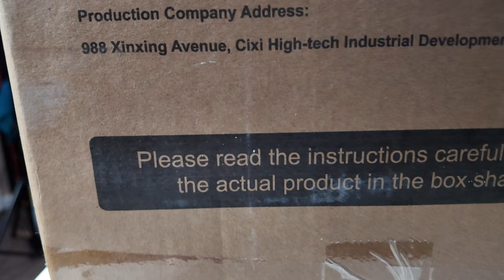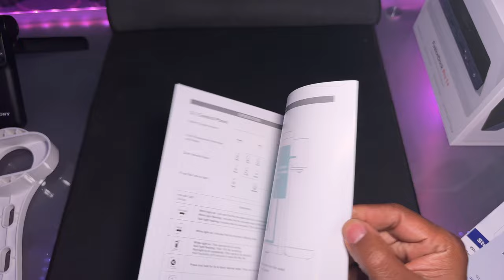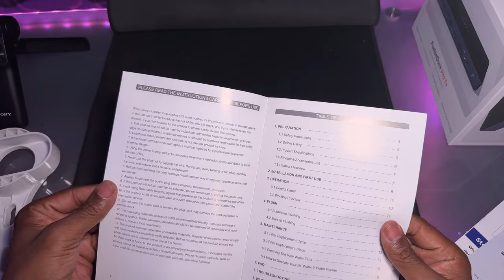Unboxing & Setup of Waterfirst DR Water Filter | Honest Review & Performance Test!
In this video, we dive into the **Waterfirst DR Water Filter** with a comprehensive unboxing, setup, and detailed review. Join me as I test out this popular water filtration system, highlighting its unique features, ease of installation, and overall performance. If you're considering upgrading your water filter or just curious about this model, this video is for you!

I'll walk you through:
- Unboxing the Waterfirst DR Water Filter
- Step-by-step setup and installation guide
- In-depth review and water quality test
- Pros and cons of the Waterfirst DR filter

support links

Vlog camera = DJI Osmo Pocket 3

360 camera = Insta360 x4